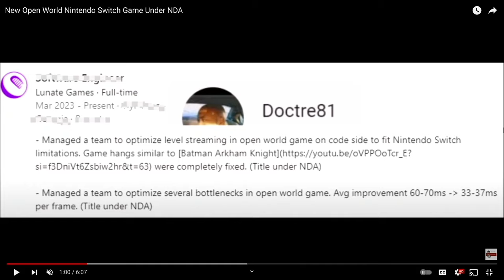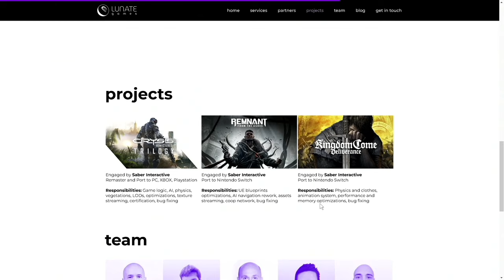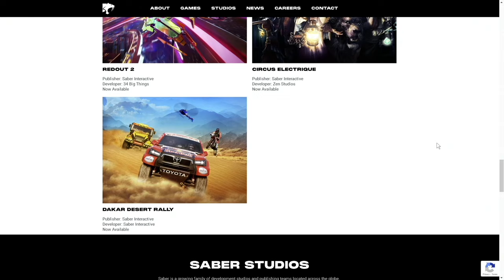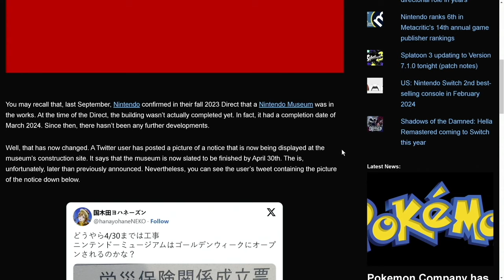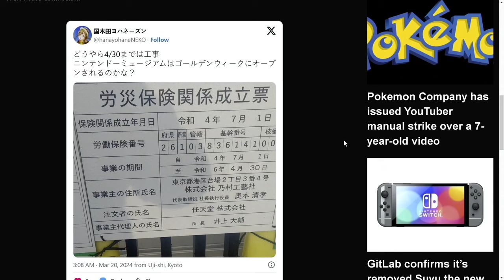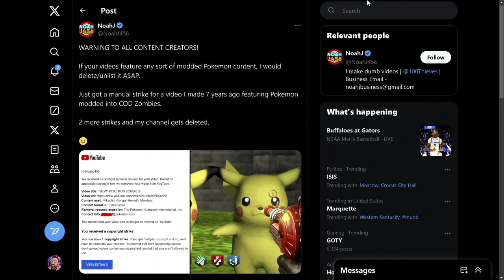BIG WARNING to Nintendo Content Creators! + Cut Content From Tears of the Kingdom!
Attention all Nintendo content creators! In this video, we'll discuss cut content discovered for the game Tears of the Kingdom and a big warning you need to know about when creating videos about Nintendo games. Don't miss out on this important information!

Sources:
00:00 - Intro
00:42 - New Open World Game Coming to Switch!
04:08 - Nintendo Museum is Being Delayed
05:34 - WARNING to Nintendo Content Creators
08:33 - Cut Content Discovered for Tears of the Kingdom!